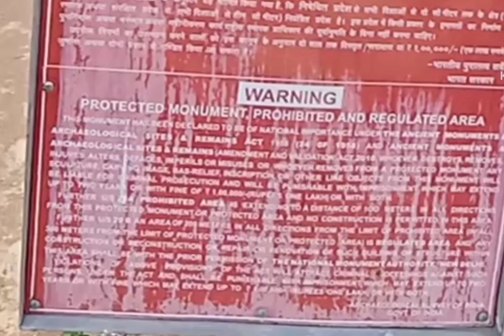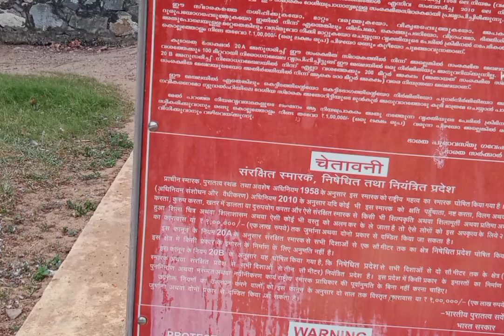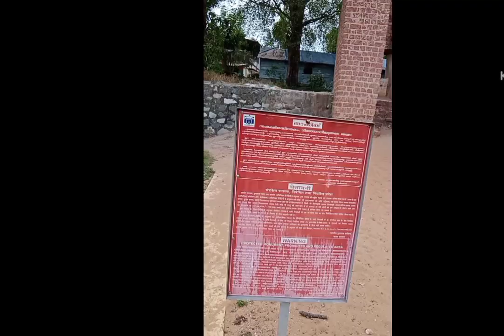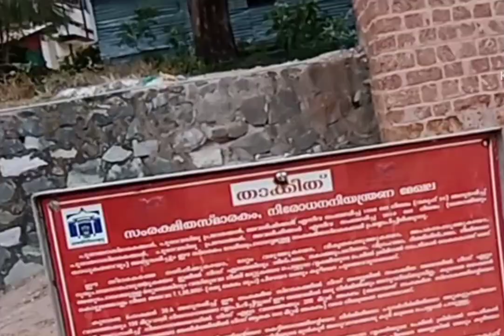THANGASSERY FORT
Thangassery Fort(ST.Thomas Fort) was built by Portuguese in 1519 CE.In its initial design,the fort had three towers and four bastions, and the entrance was from the seafront.In 1658,the Dutch conquered the fort.Although the Portuguese regained hold of some of the areas of the fort,it was recaptured by the Dutch in 1661.In 1795,the Thangassery fort was ceded to the British by the Dutch.
കൊല്ലം തങ്കശ്ശേരിയിൽ 1519 -ൽ പോർച്ചുഗീസുകാർ നിർമ്മിച്ച തങ്കശ്ശേരി കോട്ടയെക്കുറിച്ചുള്ളതാണീ വീഡിയോ.വീഡിയോ പൂർണ്ണമായും കാണുക.അഭിപ്രായങ്ങൾ Comment Box -ൽ കുറിക്കുക.അതോടൊപ്പം ലൈക്കും ഷെയറും ചെയ്യുക.ഇതുപോലുള്ള വിജ്ഞാനപ്രദമായ വീഡിയോയുടെ നോട്ടിഫിക്കേഷൻ ലഭിക്കാൻ ചാനൽ Subscribe ചെയ്ത ശേഷം Bell Icon കൂടി പ്രസ് ചെയ്ത ശേഷം All  ഓപ്ഷൻ തിരഞ്ഞെടുക്കുക.
LOCATION: LIGHT HOUSE ROAD, KOLLAM in KERALA.
Email:vbbhagyaraj91@Yahoo .com
Gadgets:
*VIVO Mobile Phone
*Lenovo Laptop etc
ADDRESS:
Bhagyaraj.V.B,
Udayanoor House,
Udayanoor House,
Edathitta.P.O,
Pathanamthitta DIST.,
KERALA,INDIA,PIN-691 555